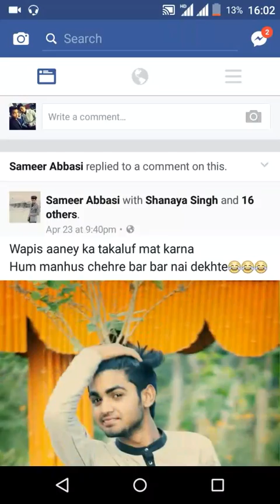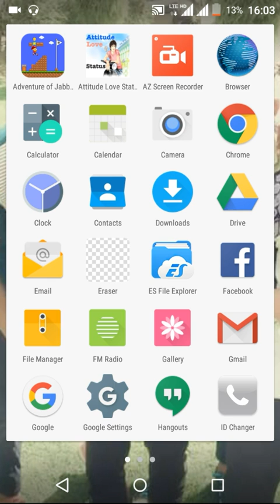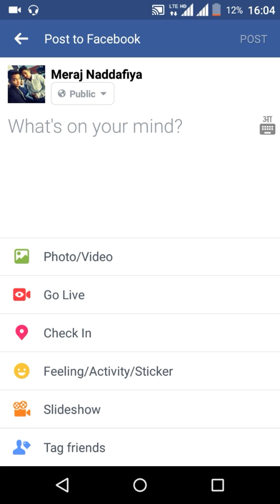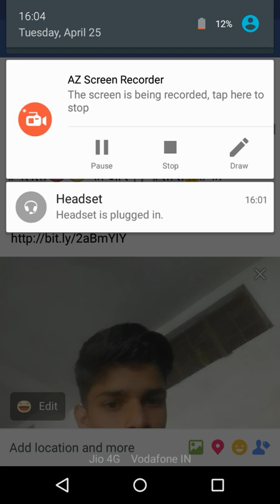Facebook par status kaise dale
follow me and like me मुझे फॉलो कीजिये और लाइक कीजिये .. follow me on instragram मेरा इंस्ट्राग्राम में फॉलो कीजिये

My profile fb link...

..dosto thanku so much muje support karne ke liye aur me asha karta hu age tak vi muje support karte rahiye ... ..